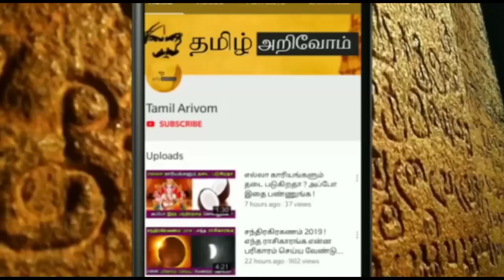நாளை ஐப்பசி மாத சஷ்டி ! 1 நாள் விரதம் முழு வாழ்க்கை மாறும் ! விற்றாதீங்க கடவுள் தந்த 1 நாள் !